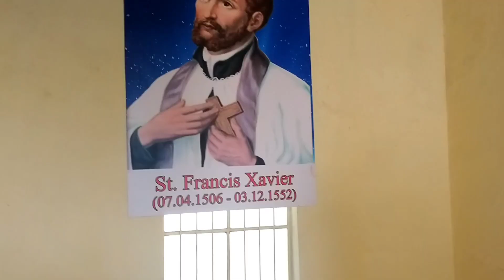St. Xavier College Simdega ।। संत जेवियर कॉलेज सिमडेगा।। khunti vlog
St. Xavier College Simdega संत जेवियर कॉलेज सिमडेगा

संत जेवियर कॉलेज किधर है
संत जेवियर कॉलेज सिमडेगा कहां है
संत जेवियर कॉलेज सिमडेगा कौन साइड है

doston -
              esh video me my St. xaviers college simdega kahn hai simdega me kidhar hai ushko bataya hun jishme ham log padai kiye the ush college ka video dikhya hun.

🙏धन्यवाद 🙏

                                     Amit bhengra